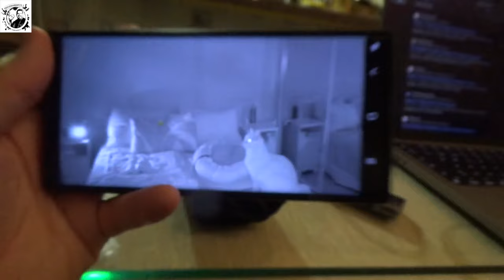231231 Surface Pro X de viaje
Surface Pro X, el equipo Win ARM de Microsoft sale de mini vacaciones.